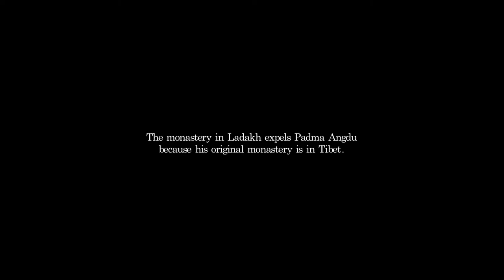BECOMING WHO I WAS, Chang yong Moon & Jin Jeon Teaser FAD2018 - Val d'Isère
Un petit garçon d'apparence ordinaire découvre qu'il est la réincarnation du passé d'un grand moine tibétain, on lui attribue alors le noble titre de Rinpoche. Réincarné au Ladakh en raison de l'instabilité politique du Tibet, il est séparé de son monastère. Ce film retrace l'aventure humaine d'un homme qui va accompagner l'enfant et tenter de rejoindre le Tibet.

A seemingly ordinary boy discovers he is the highest ranking Tibetan monk reincarnated from a past, giving him the noble title of Rinpoche. Having been reincarnated in Ladakh due to the political instability in Tibet, he is separated from his monastery. In order to compensate for the harsh realities of abandonment for a god-like child, his godfather gives up his only form of income as a traditional medicinal doctor to serve this Rinpoche. His biggest fear lies in the belief that if a Rinpoche, who will one day become a spiritual leader is not given the right education or environment, he will die young or become mentally ill. But the godfather is aging as quickly as Rinpoche is growing up. As the Rinpoche enters into adolescence and the more that he recalls memories from his past life, he begins to question his identity.